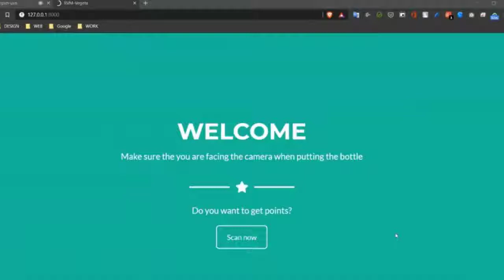Reverse Vending Machine Recognition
This video is a demonstration of the Reverse Vending Machine Project.